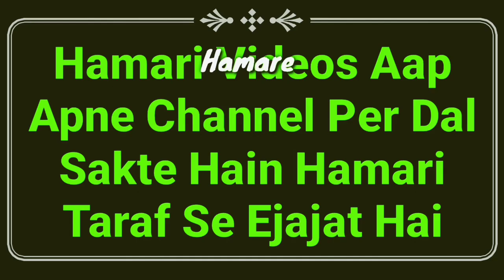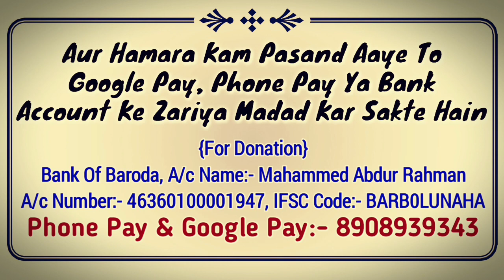14 Dec Surya Grahan 2020 Date & Time | Pregnancy And Solar Eclipse | Suraj Grahan Hamla Aurat | MARB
Surya grahan date and time kya hai aur isme pregnant lady kya kare kya na kare? 14 december 2020 suraj grahan me hamla aurat kya karegi iske ilawa bahut kuch is video me dekhiye by Mufti Abdur Rahman Banahara MARB Deeni Malumaat YouTube Channel

2⃣ WhatsApp Par Ham Se Judne Ke Liye Aap Apne WhatsApp Number Se Hamare WhatsApp Number Ko Apna Naam Aur Mukammal Adress Ke Saath Add Likh Kar SMS Send Karen,

3⃣ Koi Sawal Yani Masla Masaail Puchna Ho To Aap Comment Ke Zarya Puch Sakte Hain Ya Mufti Sahab Ke Number Par Call Kar Ke Puch Sakte Hain,

4⃣ Channel Ke Bare Mein Kuch Batana Ho Ya Aap Apni Video Dalna Chahte Hain To Rabta Kar Sakte Hain,
🌎MARB🌎
Channel By :- Mufti Abdur Rahman Banahara
Full Adress:-